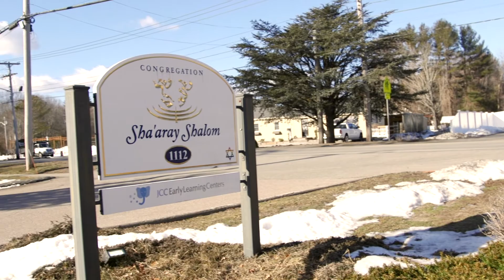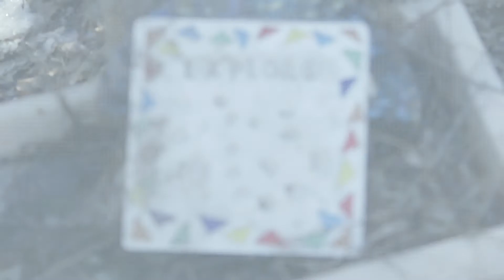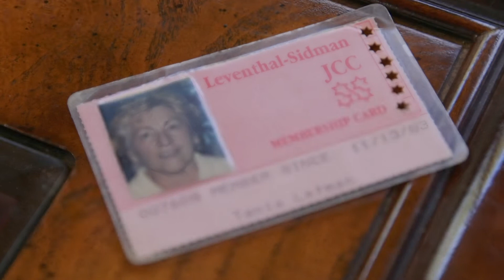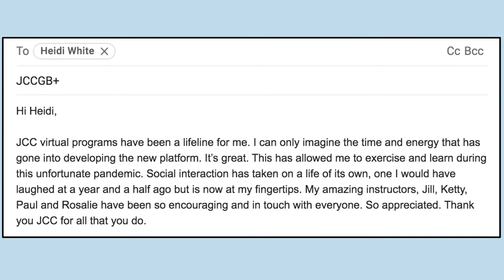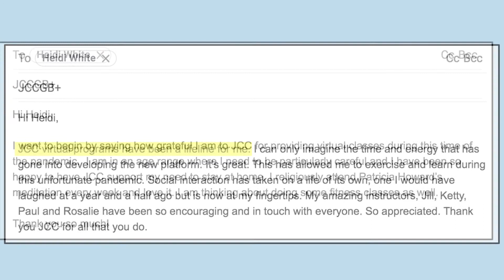Growing Community, Together - JCC@333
This cherished community has shown resilience through unprecedented times and embraced new ways to build activity, routine and connection while keeping yourself and loved ones safe.

JCC@333 celebrates these meaningful connections and welcomes others to join in this joyful community! This year, we will gather both in-person and virtually to share stories, connect with friends, and honor our continued ability to create community, wherever we are.